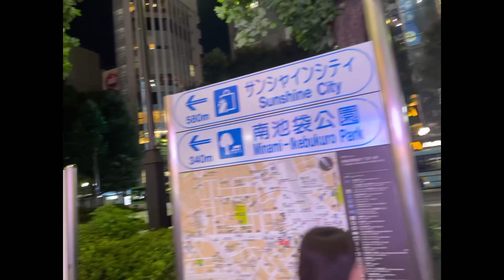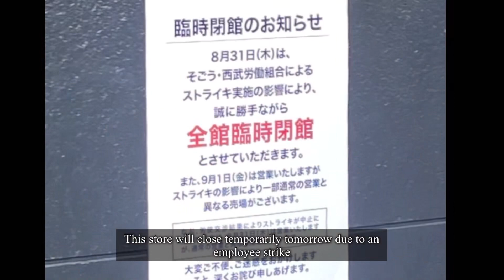【ストライキ前夜】そごう西武百貨店にいま何が起こっているか？What is happening at Sogo Seibu now?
最新の話題・イベント・カルチャーをリアルな目線でお届けしています。
＊　動画内の解説や説明などは個人的な主観であり、正しい情報でない場合もございます